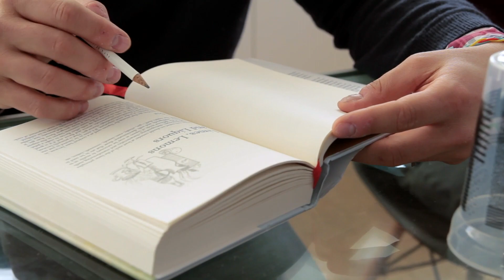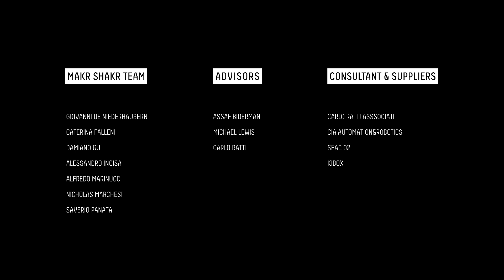Makr Shakr The Story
Launched in 2014, the Makr Shakr Company aims to empower people with new robotic interactions, especially in the food and beverage sector. “Our team came together with a clear mission: to give everybody access to the most advanced technology in robotics.”, says Caterina Falleni, Product and Strategist designer.

The Makr Shakr bar system was designed by award-winning practice Carlo Ratti Associati, combining future robotics with Italian design roots. The company is dedicated to three core values: creativity, simplicity, enjoyment.

The recipient of many awards – including D&AD and Core77 – it was developed in the city of Torino, Italy, the birthplace of Martini and Vermouth. Today Makr Shakr bar system continues with cocktail innovation.

At Makr Shakr we are on a mission: building accessible and user-friendly robotic experiences to empower individual and social creativity.